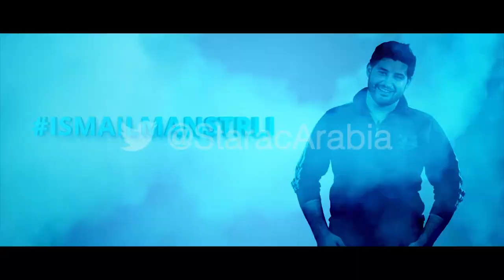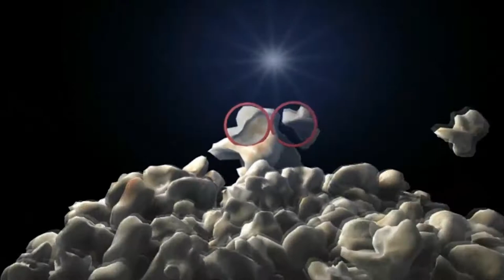Reel 2020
This Reel shows most of my work in motion graphics , animation , creative direction, video editing, and color grading.

[Merlin] FUGA Aggregation
On behalf of: Flamingo Recordings